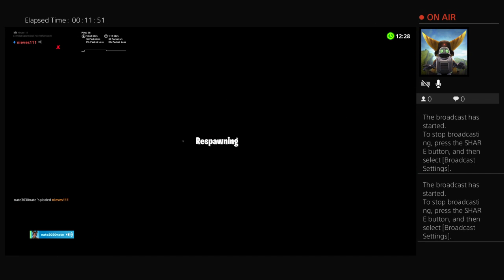Creative with friends!